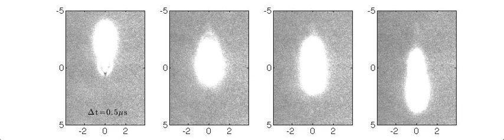Double laser pulse hating of air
Video shows Rayleigh scattering images of gas density of air for dual femtosecond-nanosecond laser pulses. The offset between the focal points of each laser is varied from left to right.